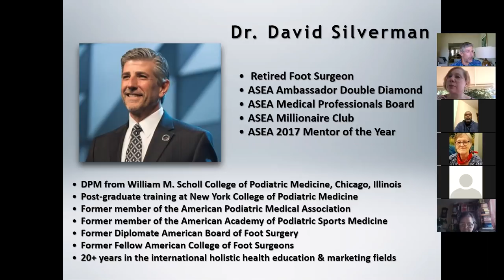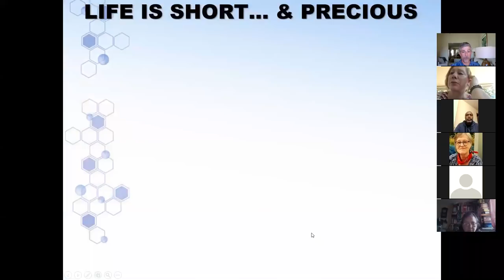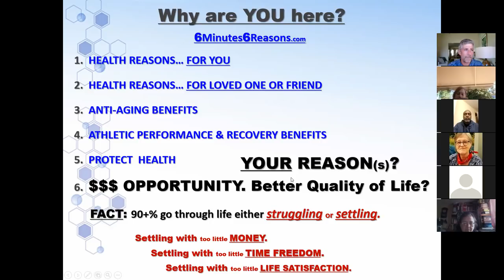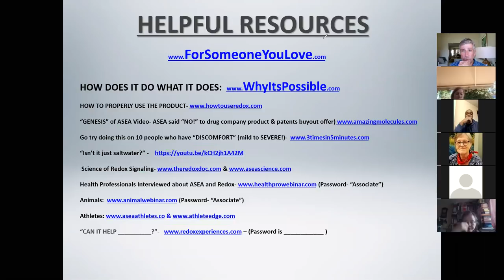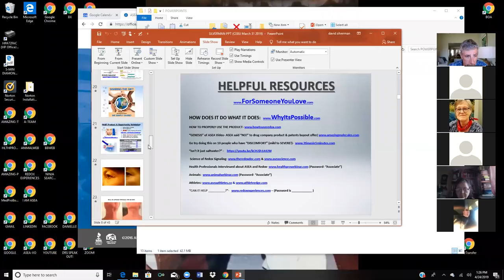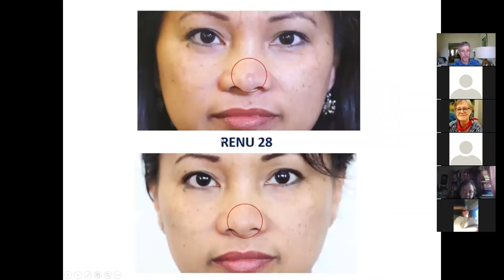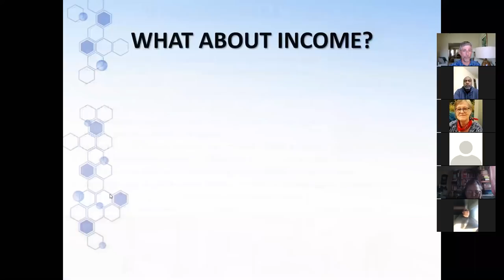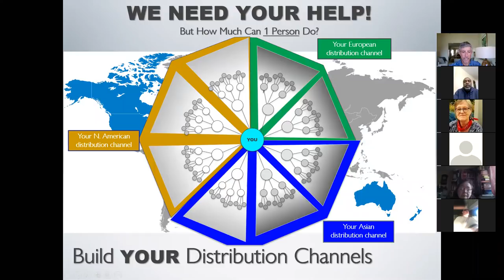Dr. David Silverman Explains: ASEA-Redox and Renu28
ASEA-
REDOX SIGNALING MOLECULES represents the most significant & exquisite health-science (and anti-aging) breakthrough of any of our lifetimes. Dr. David Silverman (a retired foot surgeon) sits on ASEA's Medical Professionals Board and he and his wife, Wendy, are ASEA Ambassador Double Diamond Executive. In this short recorded webinar/video, Dr. Silverman simply and clearly explains the actual breakthrough, as well as the opportunity created by it. Enjoy...